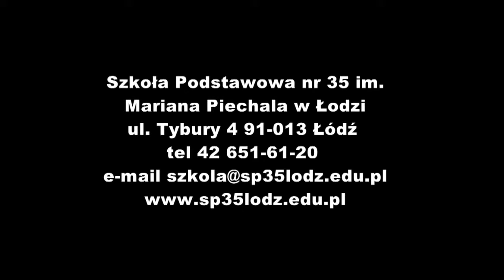Najlepsza szkoła dla twojego dziecka Cz 7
Organizacje pozarządowe o współdziałaniu ze szkołą i o roli budowania relacji